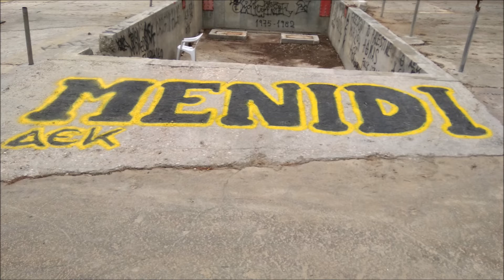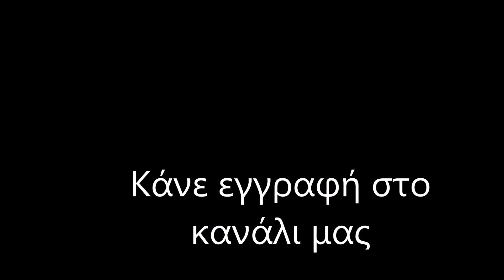ΑΕΚ Μια Ιστορία απο την πόλη! / (12/11/2019) / Μοναδικές σημερινές εικόνες απο την "Αγιά Σοφιά"!